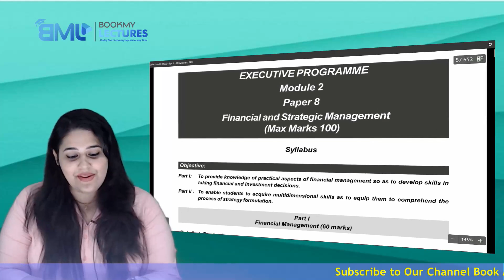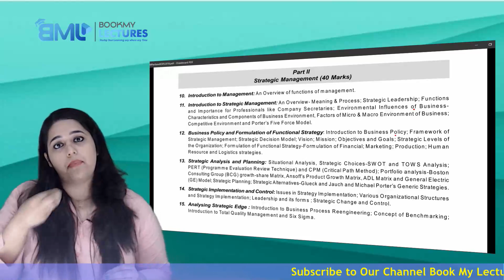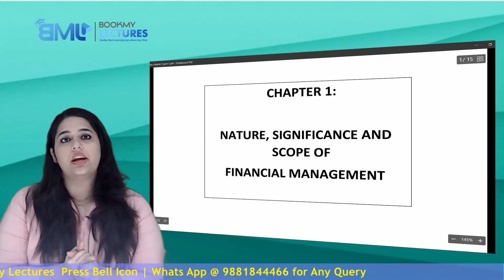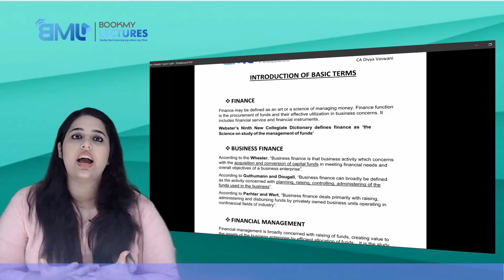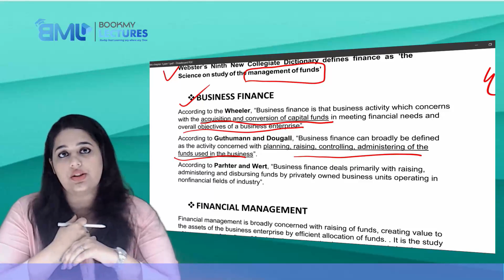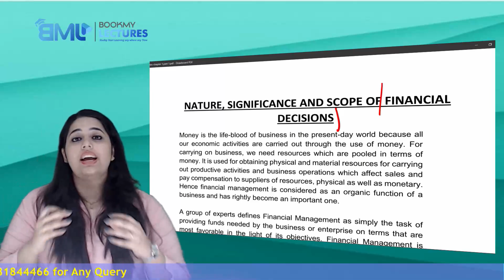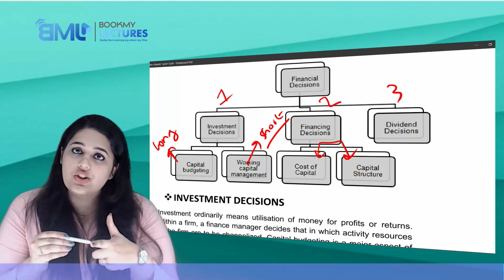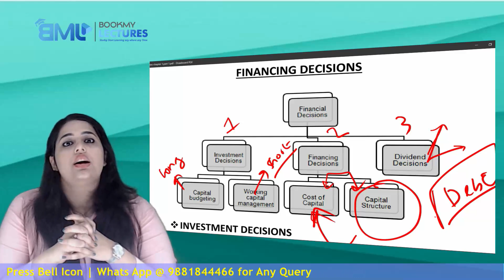Paper 8 | Fin. & Strategic Mgt | Introduction | CA Divya Vaswani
To Open FREE Demat Account for Trading in Angel Broking, Click here and Start Investing for FREE